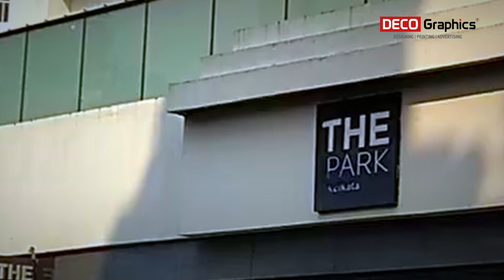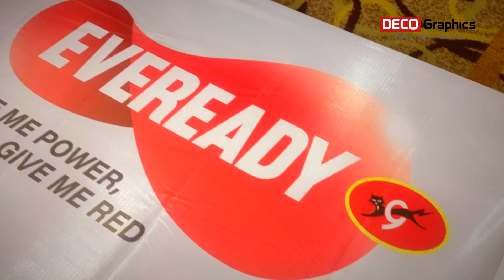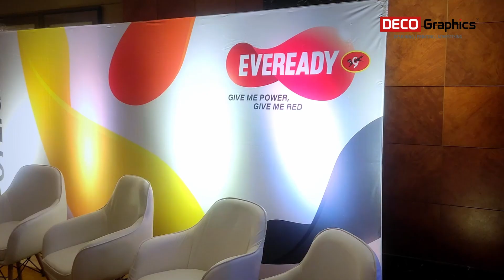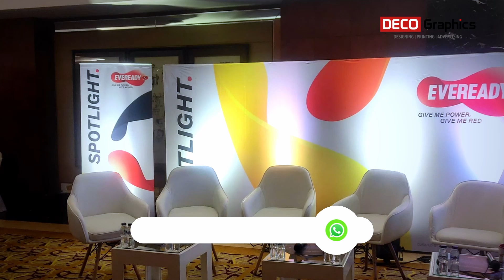Iron Frame Flex Backdrop Installation | Backdrops Fixing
About Us:
Deco Graphics is a well-known brand in the printing industry in India, specializing in providing high-quality printing solutions for various needs. Some of the key services offered by Deco Graphics include:

➡️ Printing Services:
Digital Printing Services,  Business cards, Letterheads, Stationery, Invitations, Posters, Banners, Flex & Vinyl Printing.

Deco Graphics is known for its focus on quality, customization, and customer service. They have a strong presence in major cities across India, offering both online ordering and in-store services to cater to a wide range of printing requirements.

➡️ Social Media Link:
These links can be used to connect with Vistaprint, stay updated on their latest offerings, promotions, and engage with their community.

➡️ Deco Graphics Address:
38, Collin Street, Kolkata - 700 016